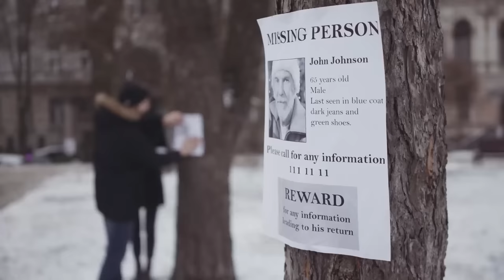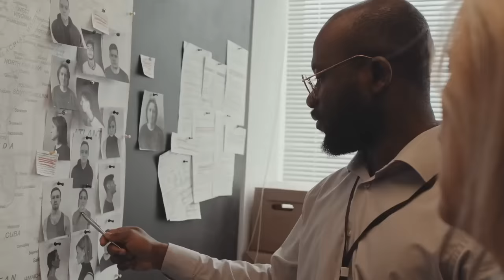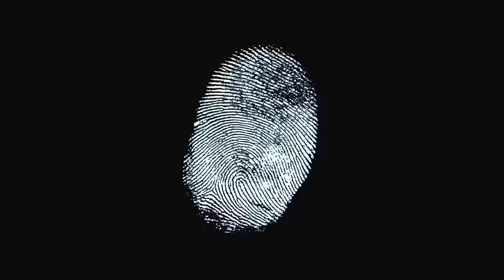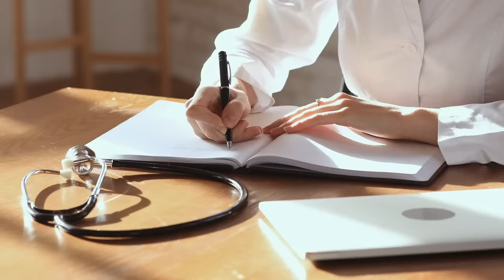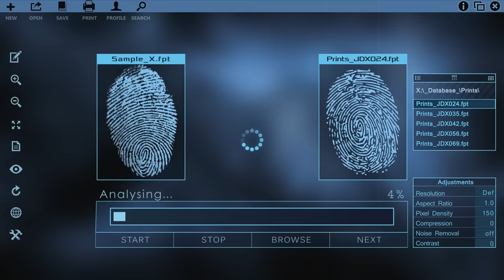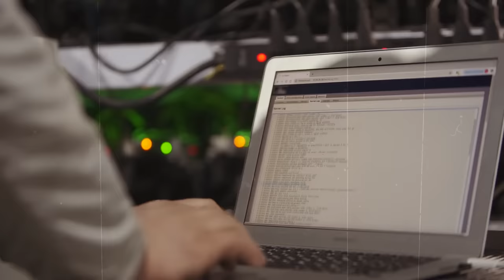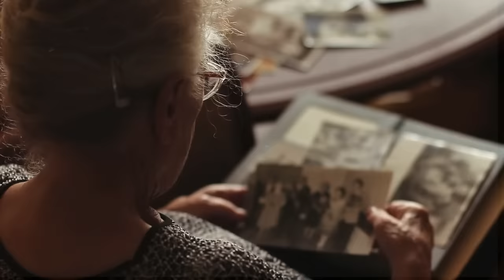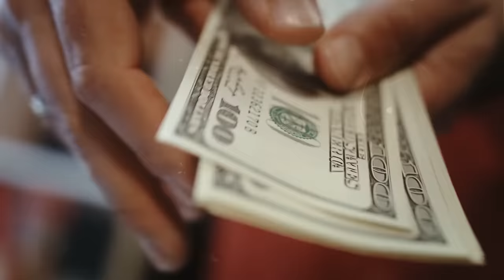10 Cold Cases That Were SOLVED With Insane Twist (After Decades)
In a world of uncertainty, unsolved mysteries often haunt us for years. From long-lost siblings to missing persons, there are some cases that remain eerie and unresolved with no closure in sight. But in 2023, several cold cases were miraculously solved by dedicated police and private investigators - providing much-needed resolution to heartbroken families. Join us as we take you through 2023's most bizarre, mysterious, and horrifying stories of Cold Cases that eventually found some form of closure. The first case is of Amore Wiggins.

00:00-00:40 intro
00:40-06:34  case 10
06:34-09:25 case 9
09:25-13:30 case 8
13:30-16:00 case 7
16:00-20:45 case 6
20:45-23:44 case 5
23:45-25:52 case 4
25:53-28:12 case 3
28:13-30:00 case 2
30:00-40:00 case 1